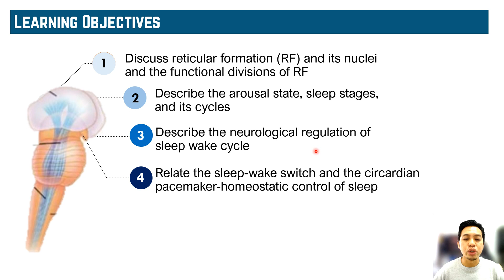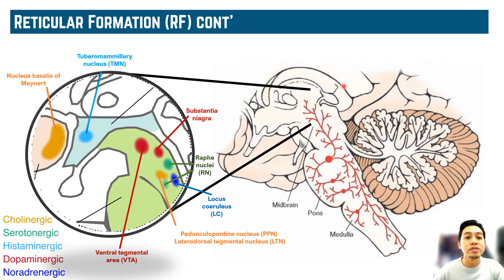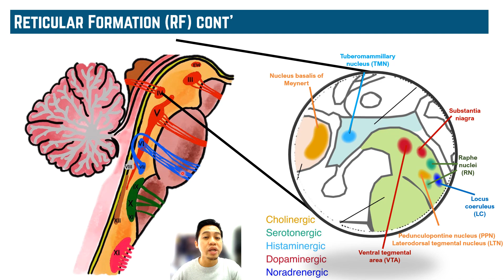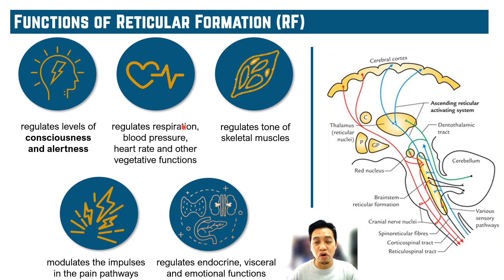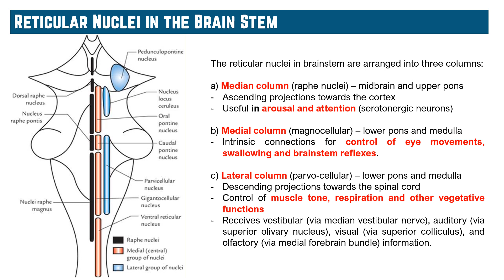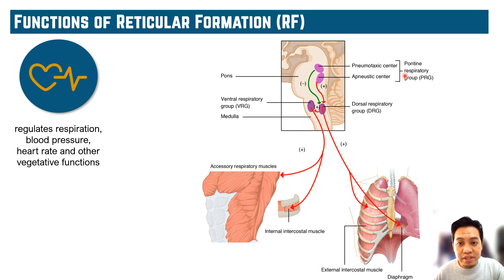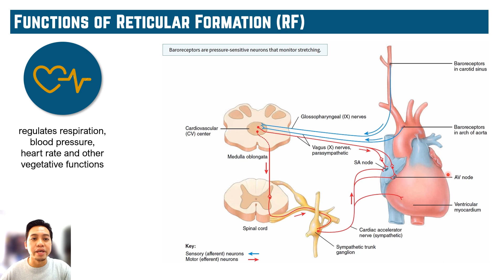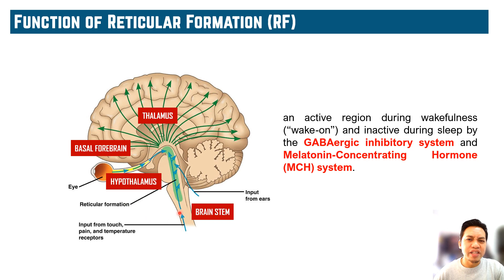Reticular Activation System (Part 1)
This video emphasized on reticular formation and its nuclei as well as the functional divisions of reticular formation